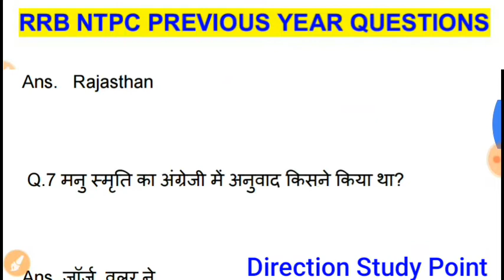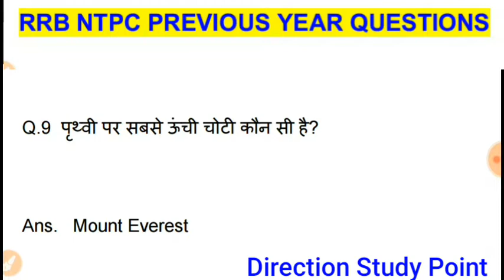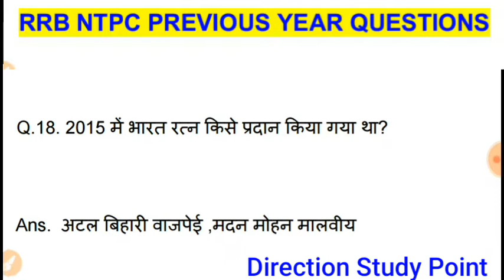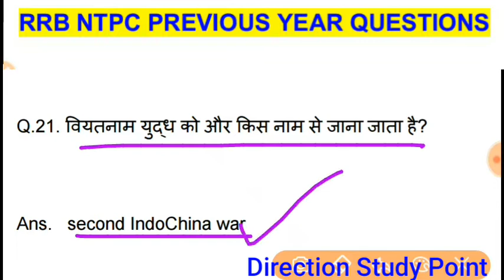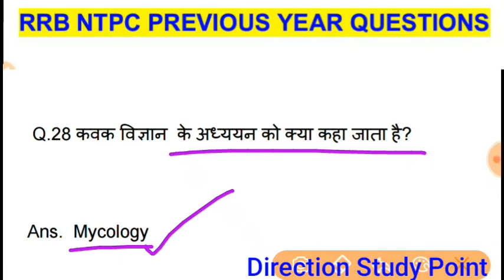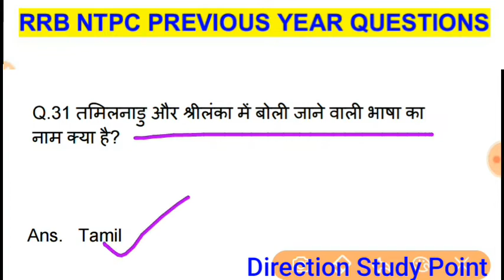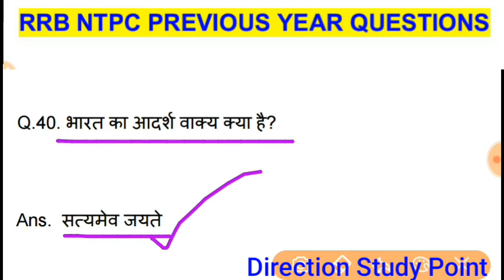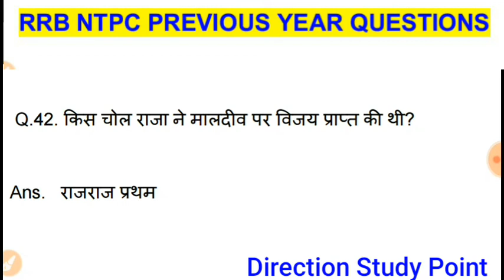RRB NTPC GK GS PREVIOUS YEAR QUESTIONS.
IMPORTANT QUESTION FOR RRB NTPC .MUST WATCH THIS VIDEO.